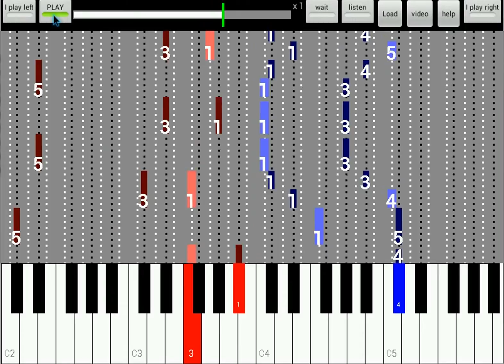Schubert Musical Moment no3 C - listen/play both hands